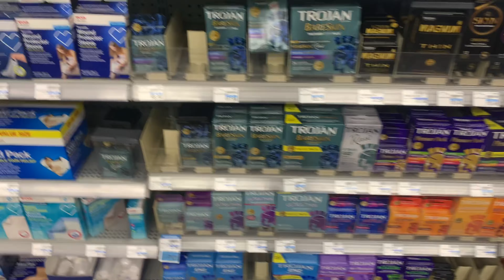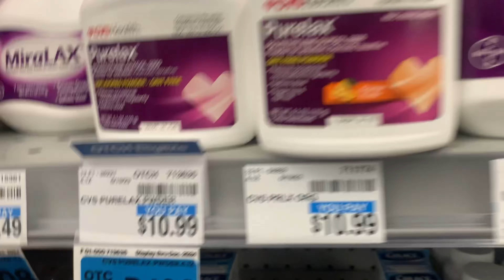I GAVE LAXATIVES TO THE GANG😂😂😂😂*gone wrong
Backup-miller_lucky_

IM GON KEEP IT LITT ON GANGG 🔥🔥🔥